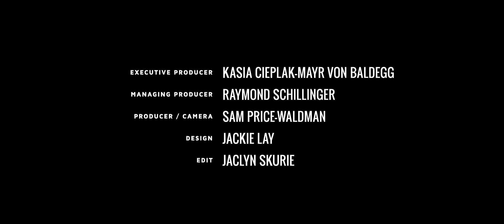What's the Best Tool We Have to Stop Environmental Disaster?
At this year's Aspen Ideas Festival, we asked a group of scientists, academics, and filmmakers what humans have in our arsenal as a species to combat environmental catastrophes. "On one level, we can't stop environmental disaster," says Kathryn Sullivan, the under-secretary of commerce for oceans and atmosphere. "I would argue at our peril do we try to stop things like hurricanes, because they play an integral role in making the overall ecology and environment of the planet function." Other panelists include Pete McBride, David Gallo, and M. Sanjayan.

The Big Question is a series inspired by The Atlantic's back-page feature.